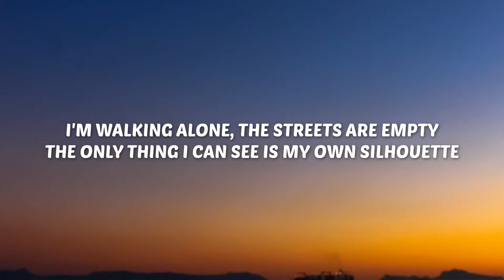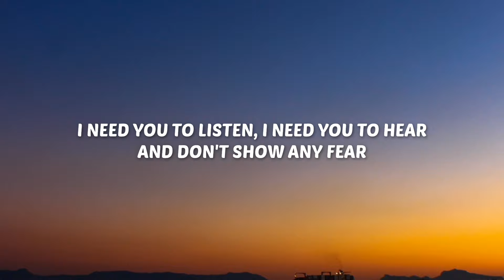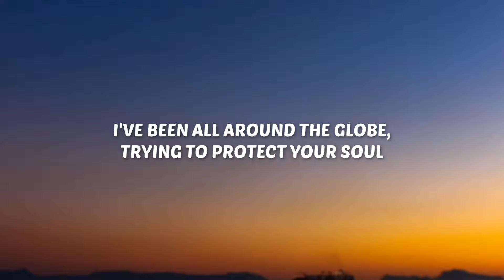Janji - Heroes Tonight (Lyrics) ft. Johnning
🎤 Lyrics: Janji - Heroes Tonight ft. Johnning